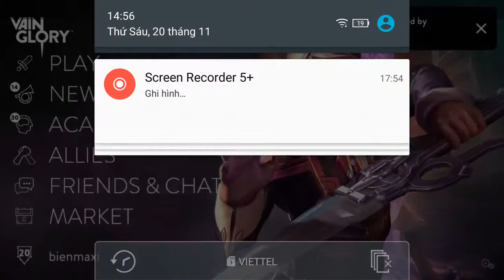Vainglory e1 Mr Bean